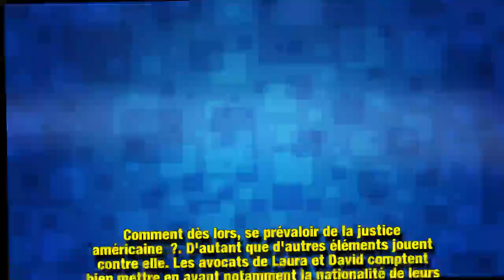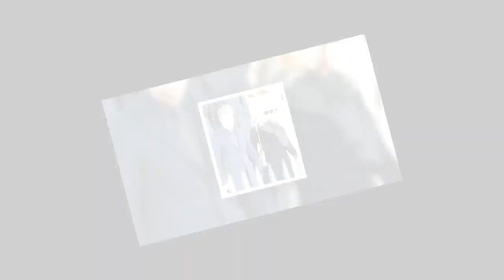Laeticia Hallyday : cette grosse erreur compromettante face à David et Laura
Dans la guerre d'héritage que se livrent Laeticia Hallyday d'un côté et Laura Smet et David Hallyday de l'autre, la veuve du chanteur pourrait bien avoir commis une erreur qui pourrait jouer en sa défaveur lors de l'audience qui devra se tenir ce vendredi 29 mars.